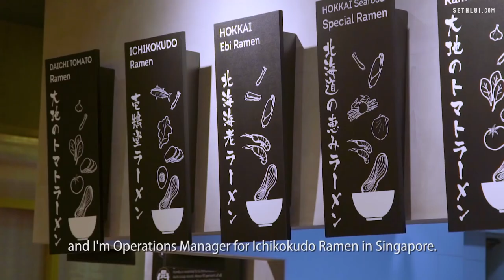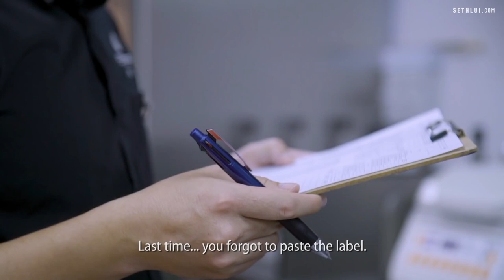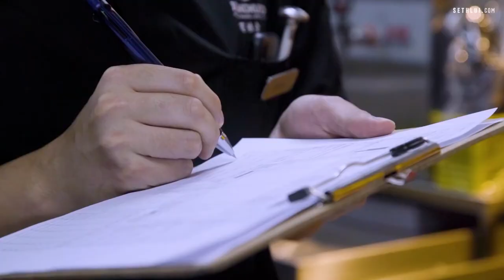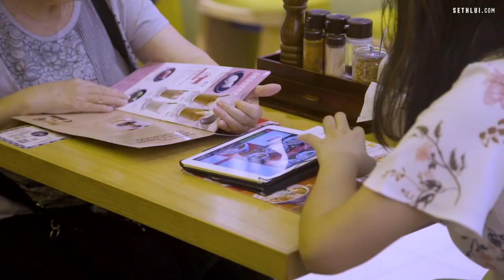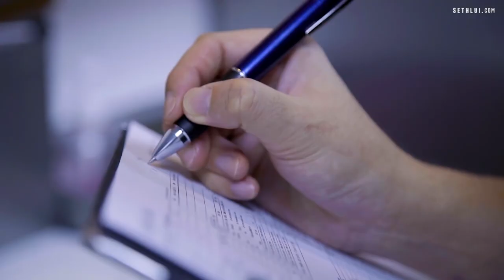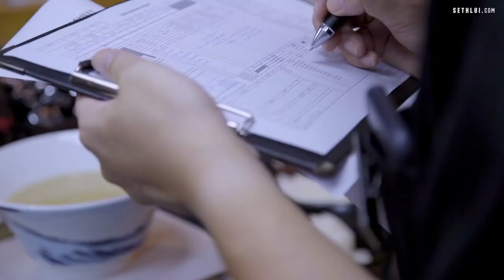A day in the life of a Ramen Shop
Like what you see?  Then
I have visited Singapore many times throughout the years and have eaten at this ramen restaurant many times.  Here is a behind the scenes before a COVID was an issue of this ramen chain restaurant to bring you delicious bowls of ramen.  Still can't really get out and shot video's so I hope you enjoy.

Here is a full list of all the equipment I use:
Camera gear:
Canon EOS T7i DSLR Camera
DJI Osmo Pocket
GoPro Hero7 Black
Rode VideoMic GO Light Weight On-Camera Microphone
Rode VideoMicro Compact On-Camera Microphone
AmazonBasics Lightweight Camera Mount Tripod